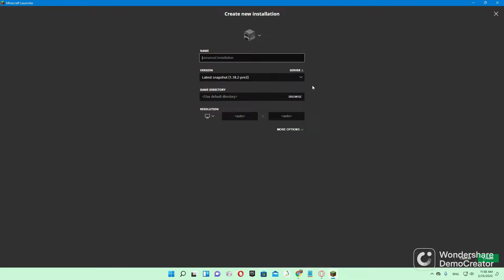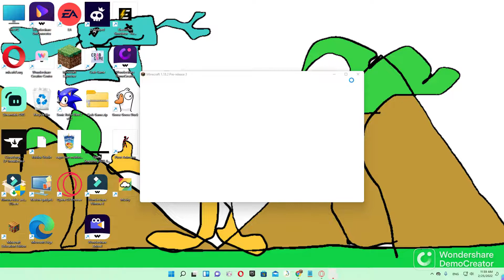fares benayad server part 2